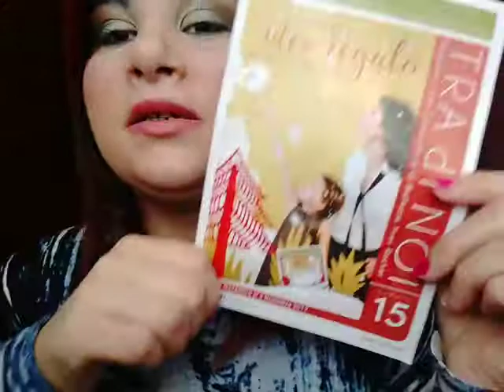Pacco YR ALBUM 15